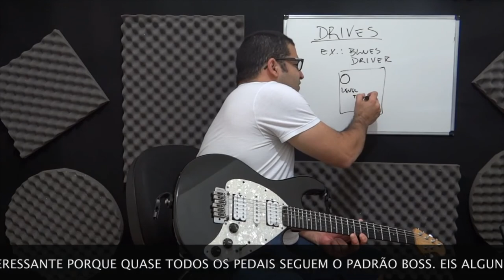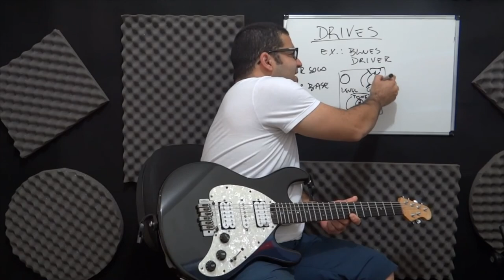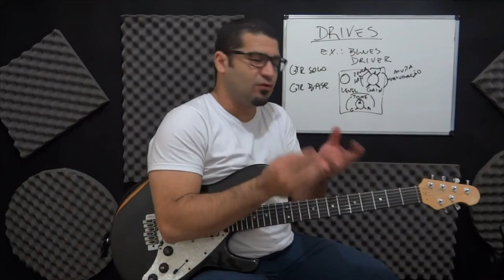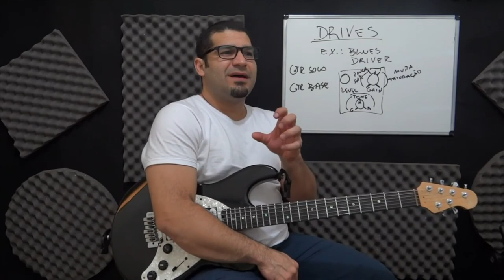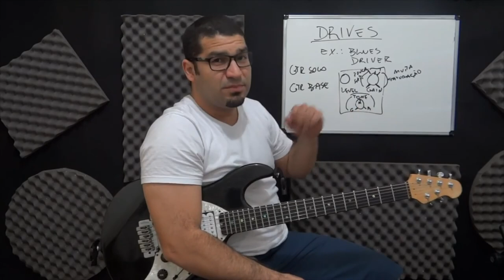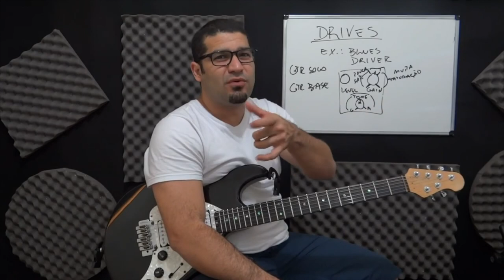AULA DE GUITARRA BLUES DRIVER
Daniel Chermont